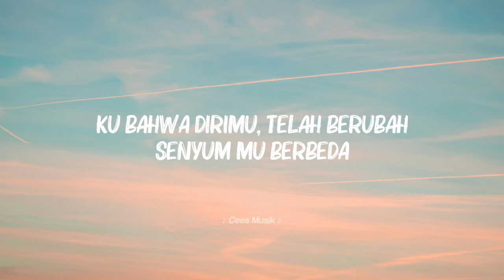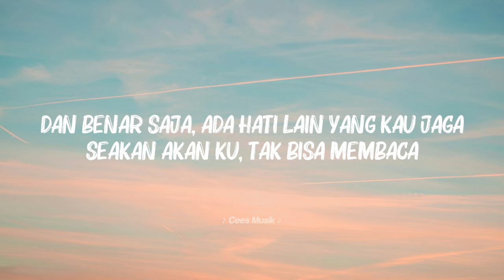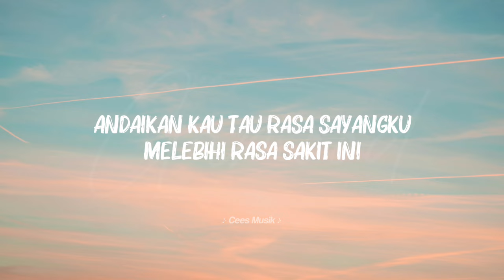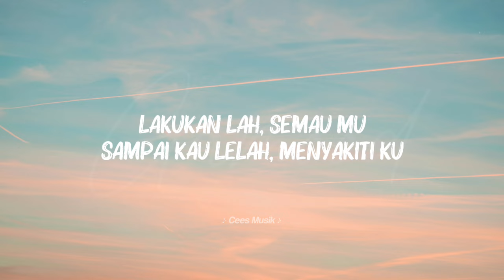Fabio Asher - Bertahan Terluka (Lyrics Video) || Cover by Indah Aqila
Fabio Asher - Bertahan Terluka || Cover Indah Aqila

Artist : Fabio Asher
Judul : Bertahan Terluka
Cover : Indah Aqila
Produced : Fabio Asher
Lyrics : Cees Musik

— Open donasi untuk pembuatan merchindise/kaos Cees Musik👕

• • Attention • •
→The music posted is here for listening entertaintment only.

→Jika musik atau vidio musik kalian ingin di post dan di promosikan jangan lupa untuk menghubungi kami melalui instagram.
Terima Kasih!!
SALAM CEES, SALAM SUKSES!-